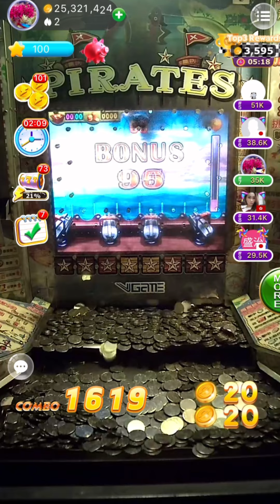Play a real coin pusher game online and challenge the highest record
🤩Coin Woned is a creative online game arcade, ✨and we provide a number of engaging coin pusherslots and arcade games.🎪 More than 100 slots coin pusher and arcade games,🎢 each with unique features.🎃